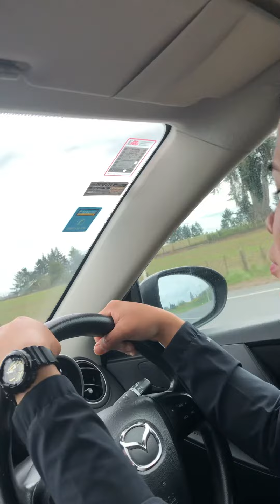DRIVING South Waikato New Zealand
Driver sweet lover😍🤩